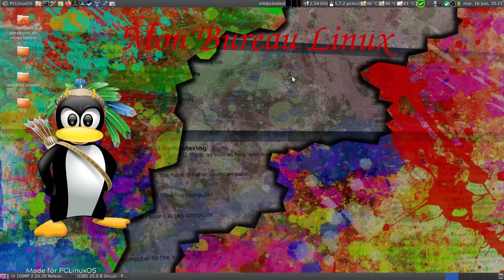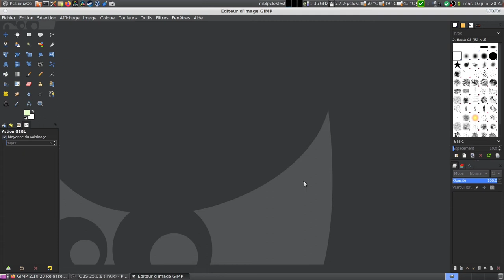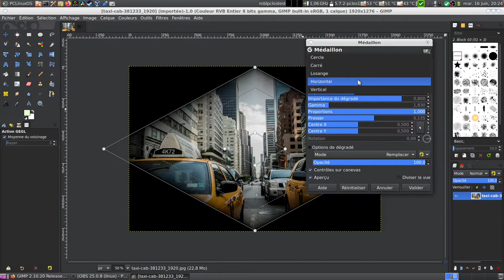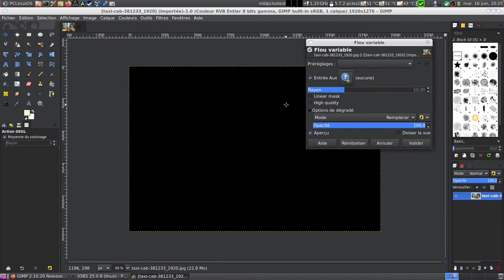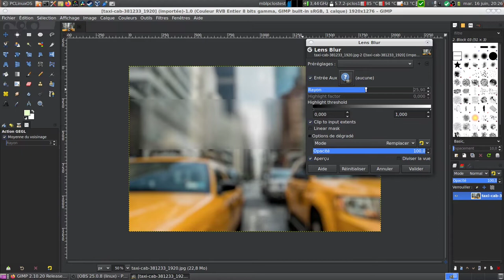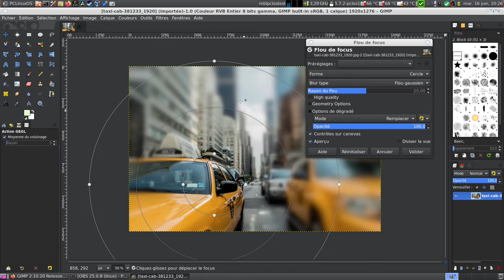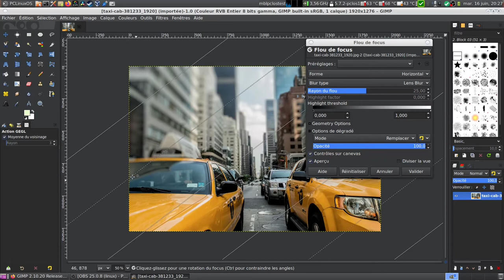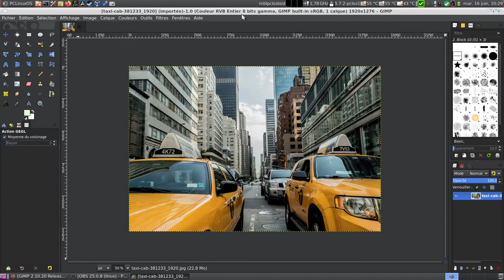GIMP 2.10.20 est là avec 4 nouveaux filtres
GIMP est un logiciel permettant l'édition et la retouche d'image, diffusé sous la licence GPLv3 comme un logiciel gratuit et libre. Il en existe des versions pour la plupart des systèmes d'exploitation dont GNU/Linux, macOS et Microsoft Windows.
Nouveaux filtres: Bloom, flou de mise au point, flou de l'objectif, flou variable